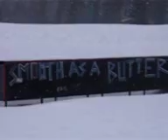Michael Latka - mini snb profil09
Krátke videjko sestavěné převážne z jibu..
P.S. nejsem žádny profík(jak jde asi vidět...) videjko je určeno pro prezentaci známým...